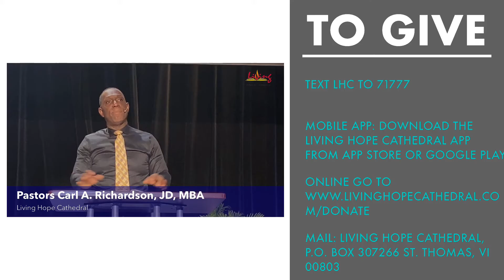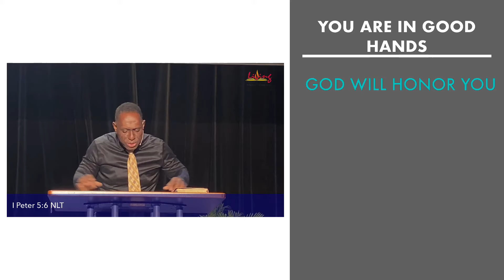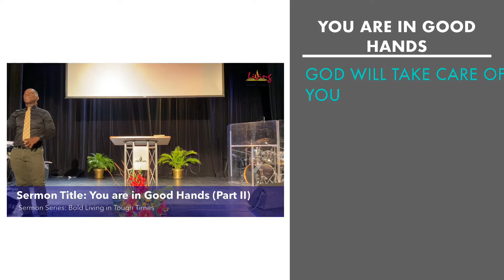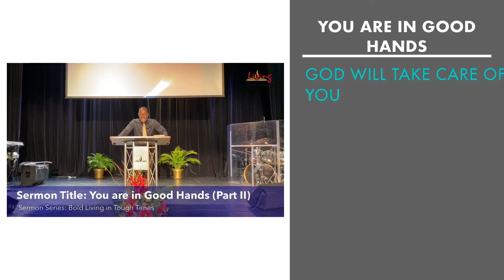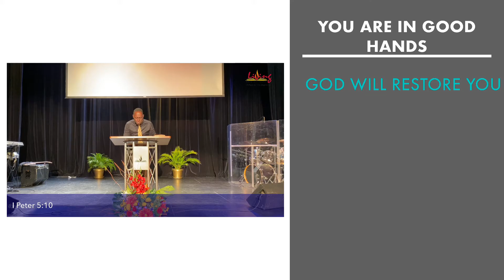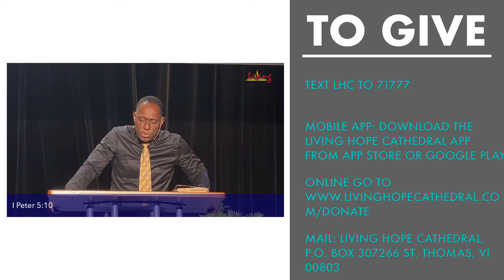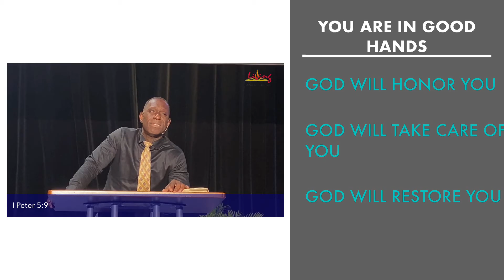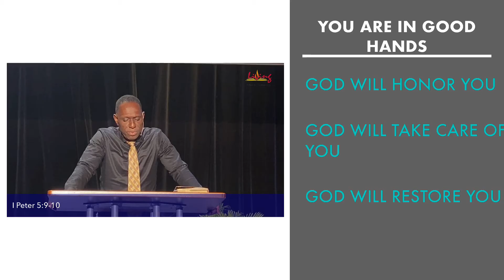You Are In Good Hands Part II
Sermon Title: You are in Good Hands-Part II
Sermon Series: Bold Living in Tough Times
Speaker: Pastor Carl A. Richardson, JD, MBA, Sr. Pastor
Text: I Peter 5:1-11 NIV